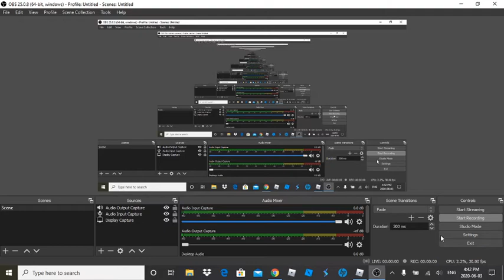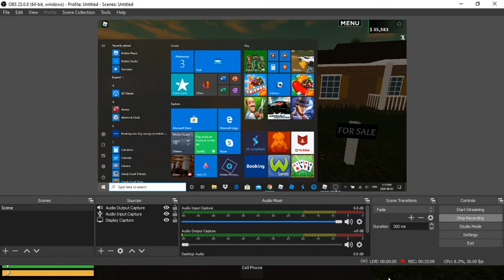I fell off the Parking Garage in Emergency Response: Liberty County in Roblox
Today I will be role playing me falling off the Parking Garage in Emergency Response: Liberty County in Roblox.

This is not in real life this is in Roblox.

Emergency Response: Liberty County.

He will be editing videos from now on.

New Editor for YouTube: Lester, The Messiah

Emergency Response: Liberty County in Roblox.

If you want me to change the thumbnail please let me know.

Do you Like Speed Run 4? Let me know in the

comments below.

Videos/Live Streams.

My link to support me.

Roblox.

Hospital and Parking Garage Role Play in Emergency Response: Liberty County in Roblox.

Join me here: robotsareawsome2

Hope you like the thumbnail.

I did not make the thumbnail.

We will do a vote once everyone joins in to pick the game. (Live streams

only.)

Lester, The Messiah

Roblox.

If you want you can play Speed Run 4.

New Logo.

Like sub tell your friends and enjoy.

What is Roblox? What is Roblox? ROBLOX is an online virtual playground and workshop, where kids of all ages can safely interact, create, have fun, and learn. It’s unique in that practically everything on ROBLOX is designed and constructed by members of the community. ROBLOX is designed for 8 to 18 year olds, but it is open to people of all ages. Each player starts by choosing an avatar and giving it an identity. They can then explore ROBLOX — interacting with others by chatting, playing games, or collaborating on creative projects. Each player is also given their own piece of undeveloped real estate along with a virtual toolbox with which to design and build anything — be it a navigable skyscraper, a working helicopter, a giant pinball machine, a multiplayer “Capture the Flag” game or some other, yet-to-be-dreamed-up creation. There is no cost for this first plot of virtual land. By participating and by building cool stuff, ROBLOX members can earn specialty badges as well as ROBLOX dollars (“Robux”). In turn, they can shop the online catalog to purchase avatar clothing and accessories as well as premium building materials, interactive components, and working mechanisms. I will get better in the future.

Wash your hands do not touch your face.